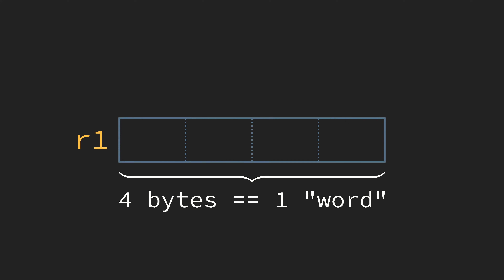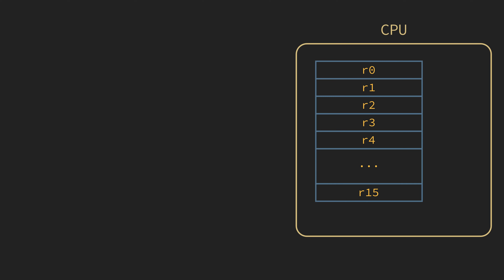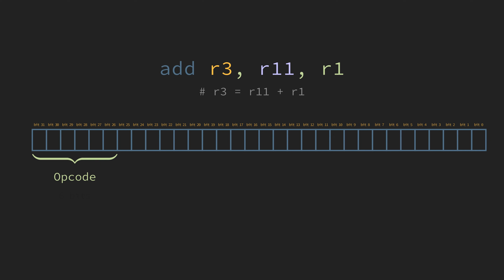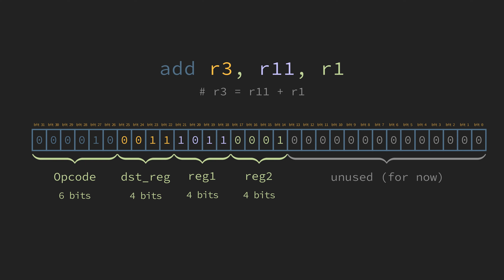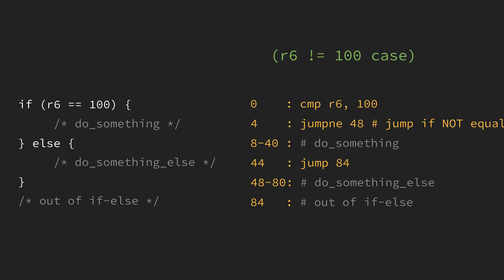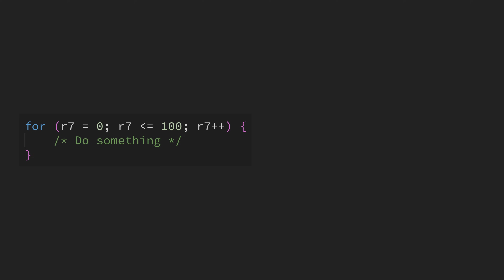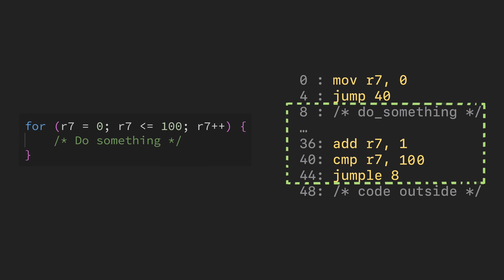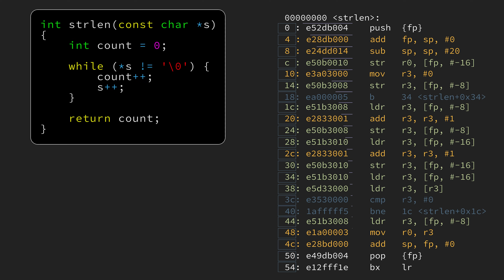Reinventing the Processor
How does the CPU work?
We will try to understand all the fundamental ideas behind it.
What are CPU registers? How does the CPU work with memory? Why assembler looks like this? What is machine code? How to implement loops and if-else with machine code?

What we will have at the end will be very similar to modern any modern RISC processor like Arm or  RISC-V.

00:00 Overview
00:10 Part 0. Calculator with registers
00:49 Part 1. Memory. Load and Store
01:58 Part 2. Instructions. 32-bit encoding
03:51 Part 3. Execution. Program Counter
04:45 Part 4. Cmp and Jump. If-else and loops
07:45 Part 5. Big picture
08:27 Final. Real machine code. Arm